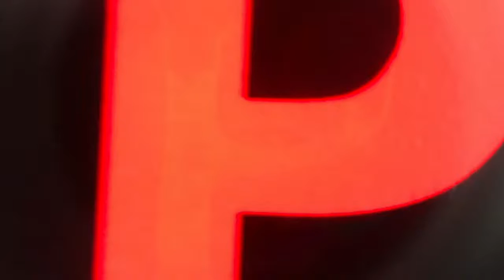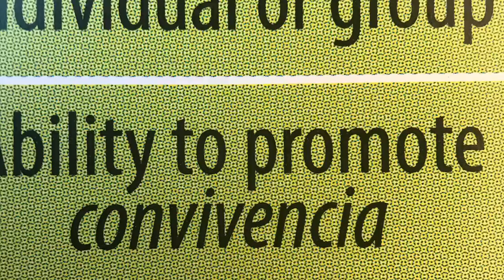P for PP and P